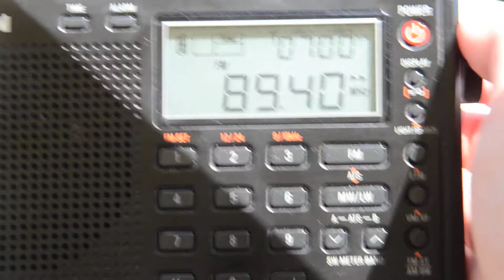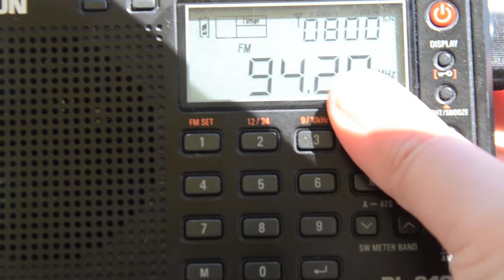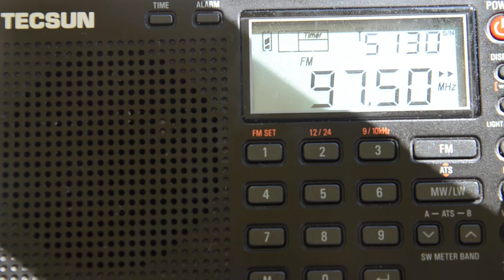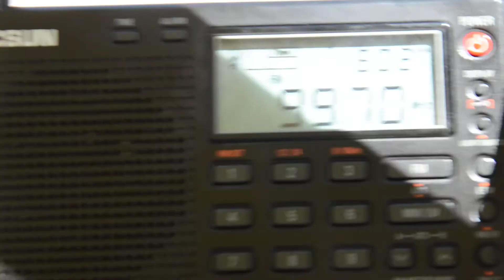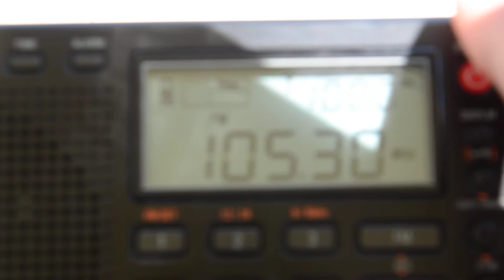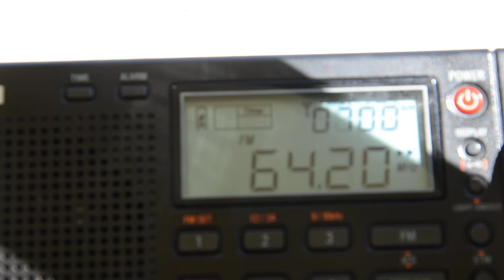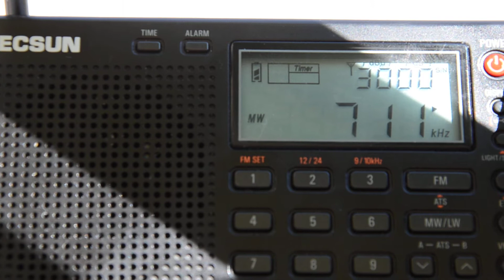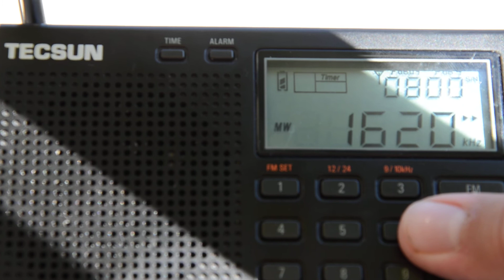FM/AM scan in Finike, Turkey (04.2017)